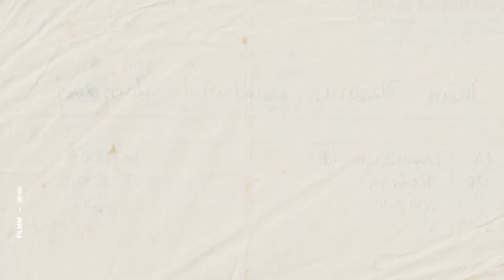I’m on the Edge of My Seat! | A Suspenseful Week in my Life | Work with Me 🧼🧹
This wait is going to do me in! Waiting on (hopefully) a job offer, chaotic spring break cleaning, work jump scares, and wacky weather! Come to work with me!